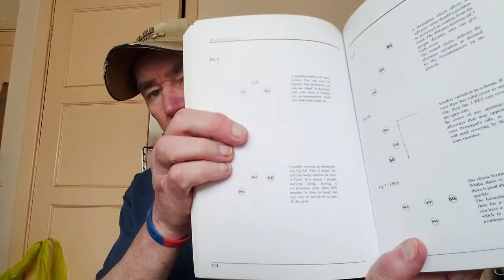"The Modern Bodyguard" by Pete Consterdine review